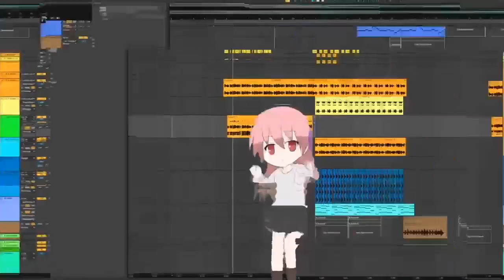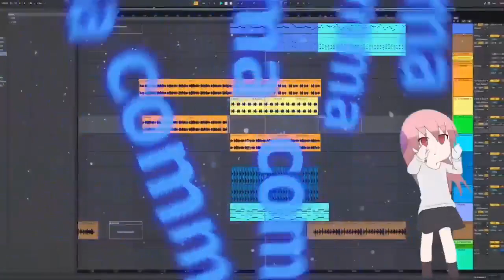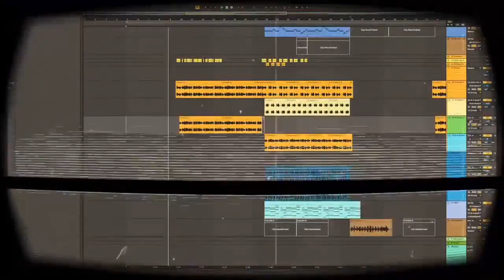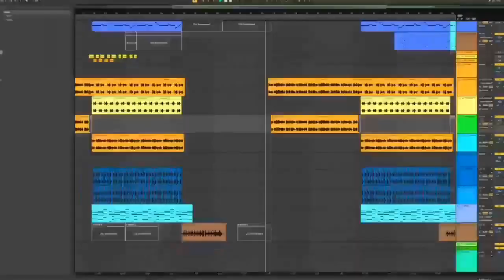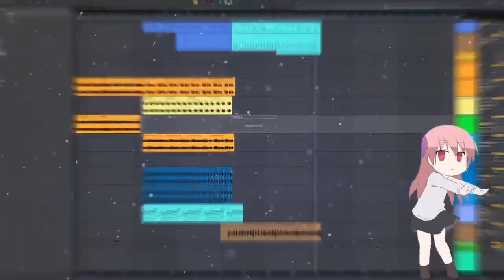Heiakim - comma / , [CLEAN AND EXTENDED VERSION]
a first song from heiakim on 2021
the tittle is comma
he use a vocal from google translate
so hope you like that and enjoy this music